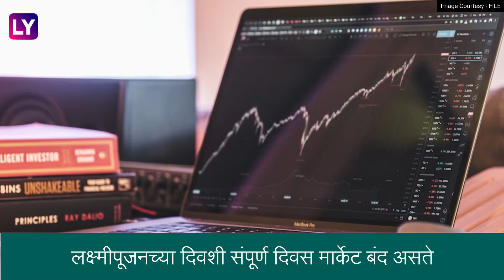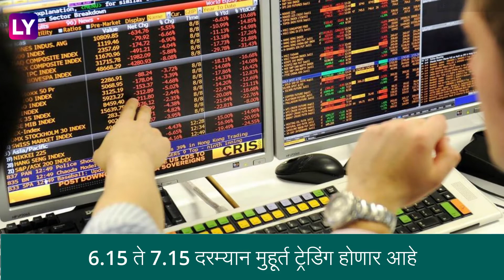Diwali 2022 Muhurat Trading Date and Timings: दिवाळीत मुहूर्त ट्रेडिंग कधी ? जाणून घ्या, वेळ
दिवाळी मध्ये लक्ष्मीपूजनाच्या दिवशी प्रातिनिधिक स्वरूपात ट्रेडिंग सेशन करण्याची पद्धत आहे. यंदा हे ट्रेडिंग 24 ऑक्टोबरला संध्याकाळी 6.15 ते 7.15 या वेळेत होणार आहे. दिवाळीच्या दिवशी सुट्टी असली तरीही एका तासासाठी शेअर मार्केट खास ट्रेडिंगसाठी सुरू ठेवले जाते, संपूर्ण माहितीसाठी पाहा व्हिडीओ